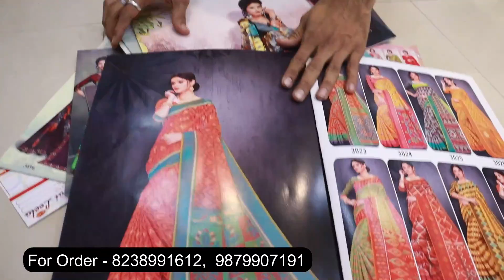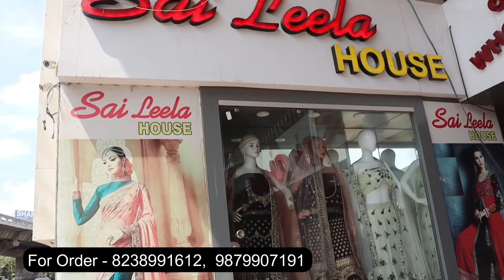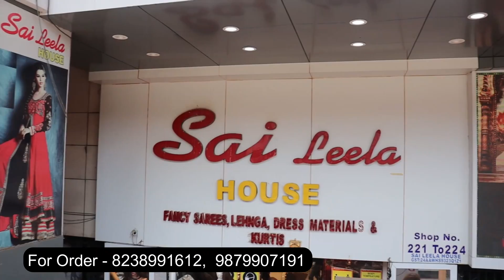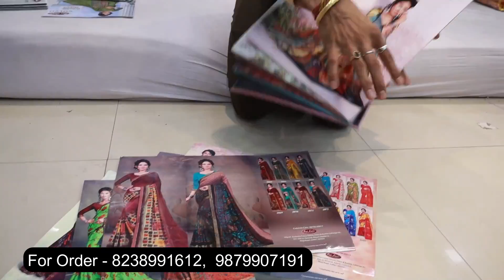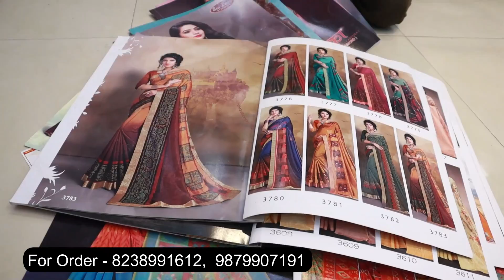घर बैठे करो बि‍जनिस, माल कंपनी देगी। small business ideas for women at home. new startup ideas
Best business ideas for women from home. home based business ideas, low investment business ideas. Saree wholesale market, surat saree market, saree factory in surat, latest saree video, surat saree

Sai Leela House
221-224, Lr. Ground, Adarsh Market - 2
Ring Road, Surat (GJ)